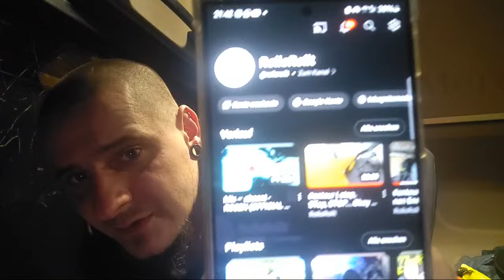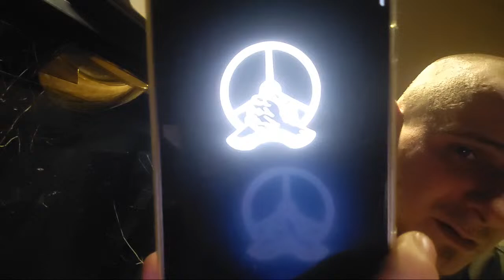spontan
Servus Leute,

Willkommen zum live

Ich wünsche euch viel Spaß beim anschauen, und wer Bock hat,  kann mir sehr gerne
auf den folgenden Plattformen Folgen.

Wer Bock hat mit uns, in unserer WhatsApp Gruppe zu interagieren und über Gott und die Welt zu schnacken, kann mir, oder meiner Frau gerne eine Nachricht auf Instagram schreiben. @_rollo_rollt_ oder @_m_e_l_l_y_88

Wollt ihr meinen Merch etwas günstiger und könnt etwas mehr Wartezeit in Kauf nehmen ? Dann schreibt mir gerne eine Nachricht bei Instagram, oder schreibt mir eine Email.

Ihr habt eigene Merch oder Aufkleber Ideen? Dann schreibt mir gerne eine Nachricht auf Instagram, oder eine Email.

Vielen Dank fürs , liken, teilen und abbonieren,

bleibt  gesund, lasst euch nicht ärgern bis zur nächsten Folge